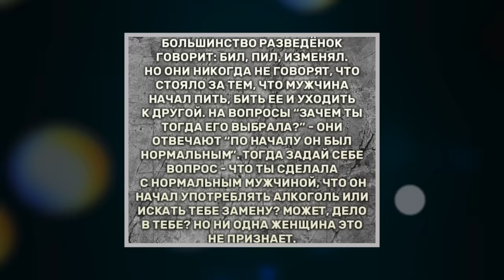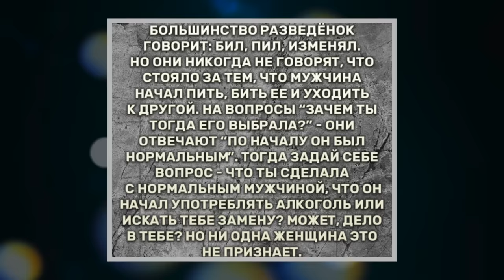ЖЕНЩИНА С ТАТУИРОВКОЙ - ПОЗОР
Телеграм Женские татуировки - признак... Чего?